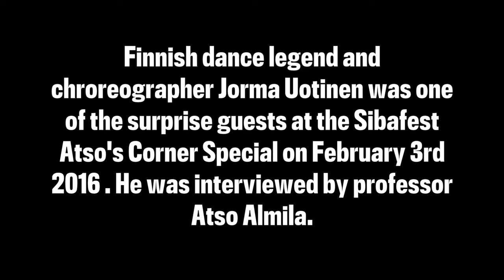Dance legend, choreographer Jorma Uotinen interviewed by professor Atso Almila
Jorma Uotinen was one of the surprise guests at the Atso's Corner Special Club at the Helsinki Music Centre on February 3rd 2016 at the Sibafest Festival. He was interviewed by SIbelius Academy profesor Arto Almila.